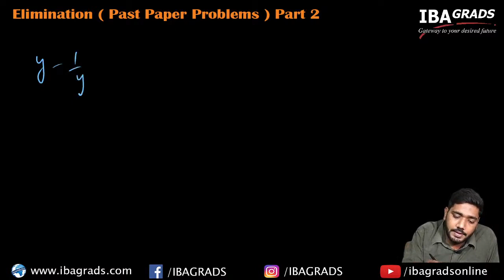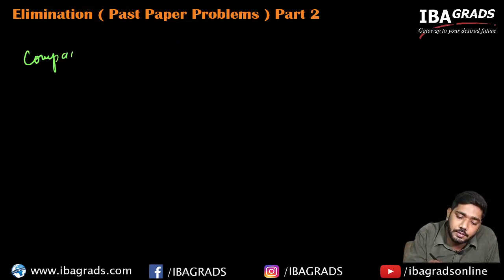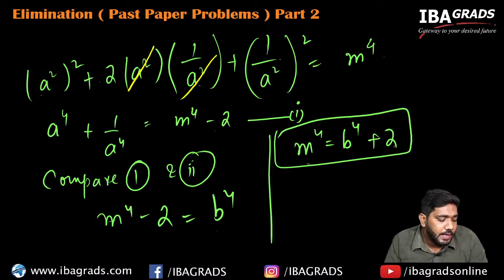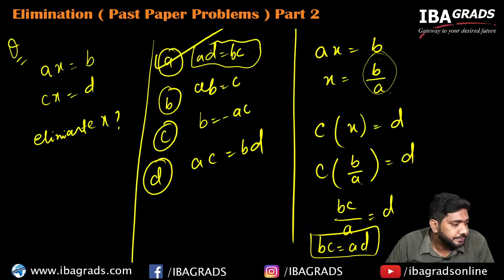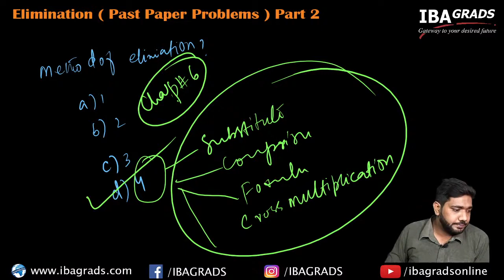Elimination (Past Paper Problems) Part 2 | Matric Mathematics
| Matric Mathematics

- North Nazimabad Campus: 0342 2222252
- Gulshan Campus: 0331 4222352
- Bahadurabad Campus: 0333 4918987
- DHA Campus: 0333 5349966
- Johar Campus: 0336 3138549